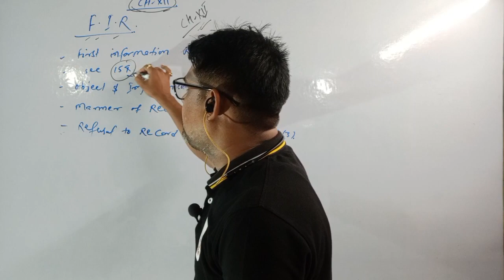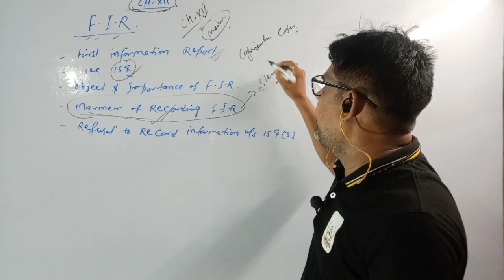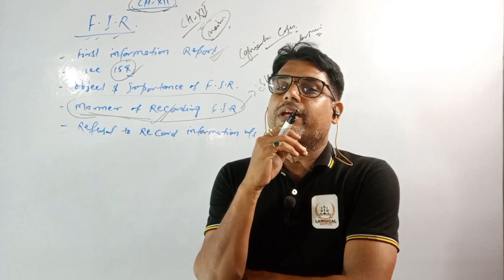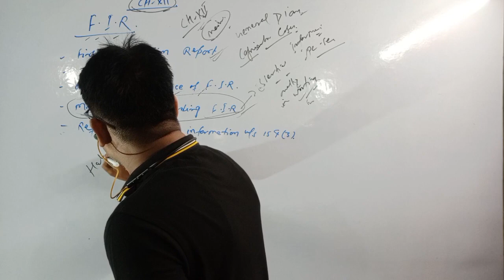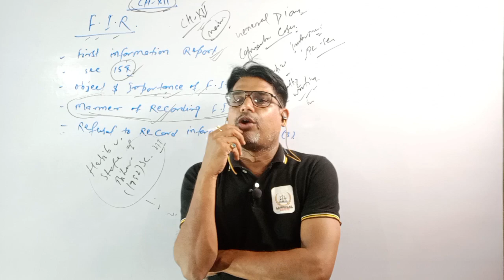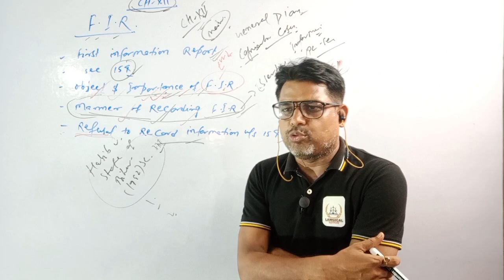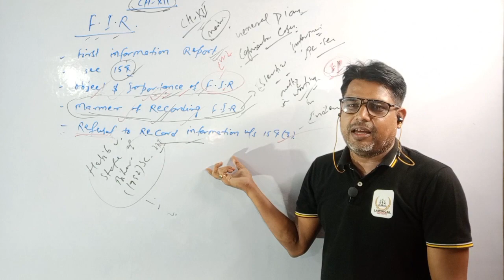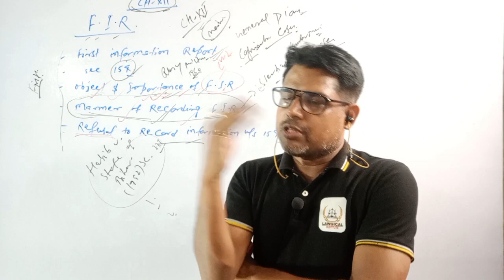F.I.R#SEC 154#Cr.P.C